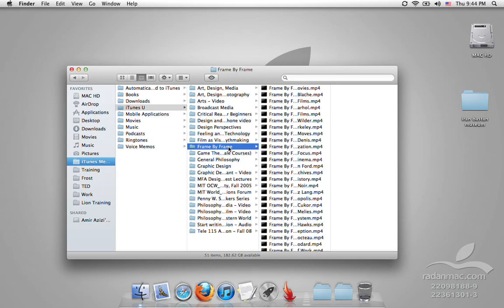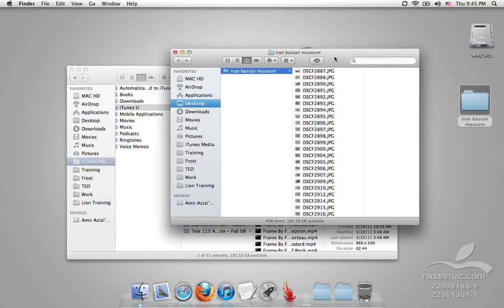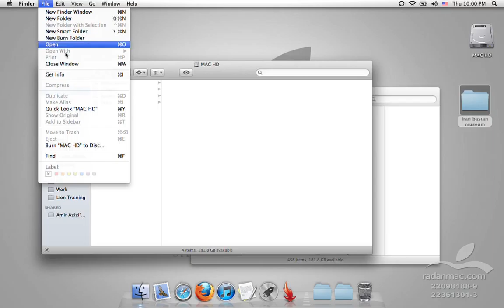14. Lion Open and Close - Persian